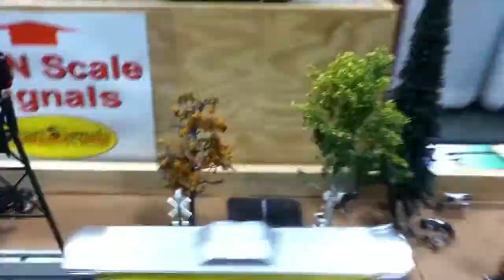O Scale Chicago & Northwestern RDC & HO Scale 0-6-0